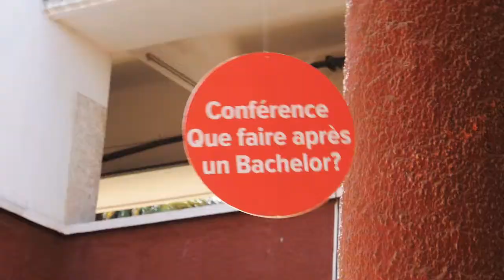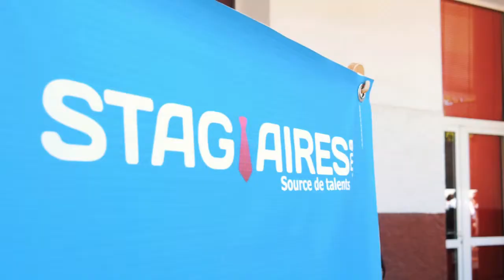TBS Casablanca - Forum AVENIR & PERSPECTIVES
Réalisation d'une vidéo retour sur l'événement du forum Avenir & Perspectives organisait par TBS Casablanca le 24 Mai 2014. Cette journée a permis à de nombreux étudiants de rencontrer les différentes entreprises présentes ce jour-là et d'échanger avec elles sur les opportunités de stages et d'emplois à saisir.

By JOFILMZ